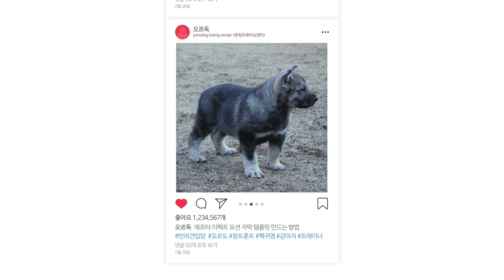오르도가 이리와를 배웠어요! 트레이너가 알려주는 강아지 '이리와 교육' / '배변교육' / '무는행동교정' 배워봐요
안녕하세요 채널 오르독입니다! 오늘은 오르도랑 같이 이리와교육 과
배변교육 등 아이들과 같이 해보면 좋은 교육을 가지고 찾아왔습니다!
60일이 조금 지난 오르도는 어떤 교육을 받는지 보시고 함께
따라 해보셔도 좋을 것 같습니다!

반려견 교육은 인내심을 가지고 진행해주세요 강아지들에게는
처음부터 차근차근 단계를 올려가면서 교육을 해주는 것이
최고의 교육 방법이자 의사소통입니다.

오르도는 잠트훈트 (스웨디시 엘크하운드)라는 견종으로
국내에 흔하지 않은 견종이지만 해외에서는 꽤 많이
알려진 강아지입니다. 대형견인 오르도가 앞으로
성장하는 모습을 여러분들에게 보여드리도록
꾸준한 업로드로 찾아뵙겠습니다 !